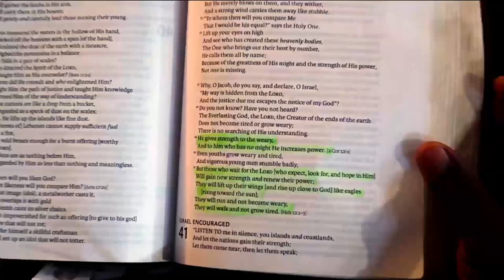MANIFESTING THE KINGDOM OF GOD || BY Prophetess T.J SEMONO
You are in this world to manifest the kingdom of heaven on earth to show that the God of Heaven lives.

What God has called you for, I know there is a Goliath in front you, but the Cal-de-sac for Goliath has come. It seems like the more you seek God, the more your problems increase – take courage, today is the day you manifest.

There are situations that suggest that it is the end; I am here to tell you that it is only the beginning.

MESSAGE BY Prophetess TJ Semono